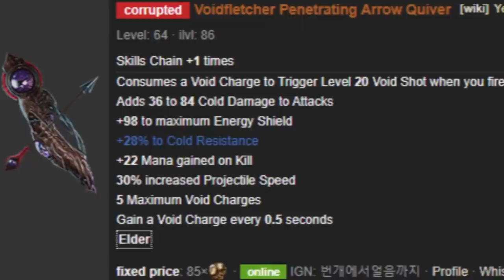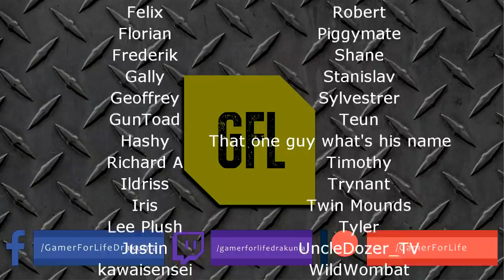Path of Exile 3.9:METAMORPH DAY #52-53 Highlights @DonTheCrown MIRROR TIER CHEST, MIRROR OF KALANDRA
50$ Patrons: NONE